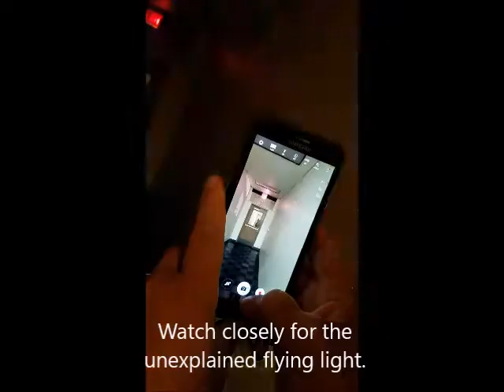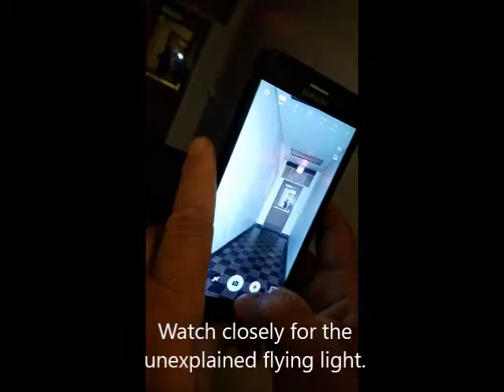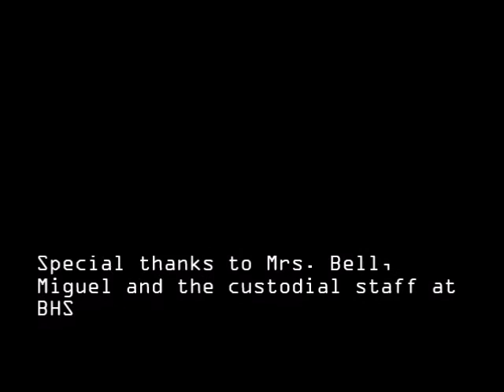Bakersfield High School - Paranormal Studies: Is there proof that the school is haunted?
An amateur team sets out to investigate the validity of the rumors that BHS is haunted.  Watch, and you decide for yourself.